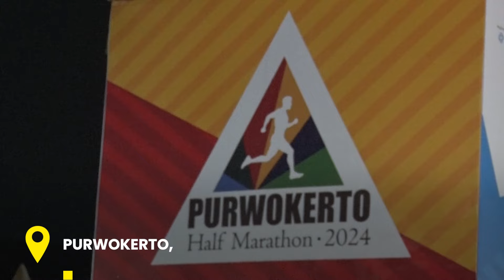3.300 Peserta dari Berbagai Daerah Ramaikan Purwokerto Half Marathon 2024